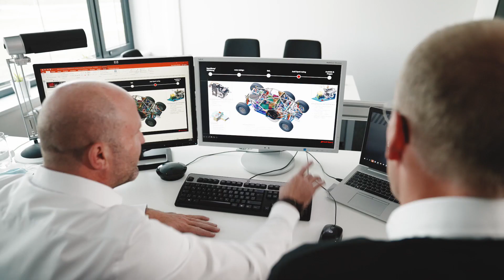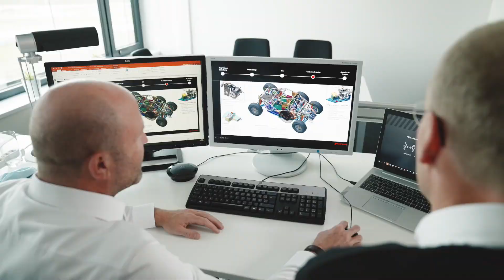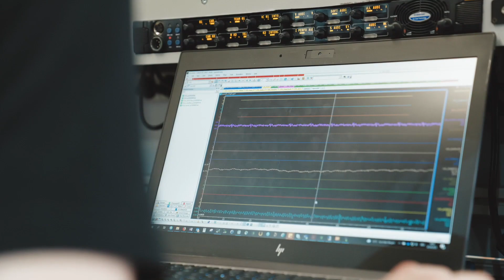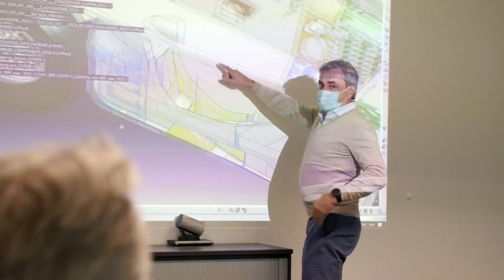Audi RS Q e-tron ready for the 2022 Dakar Rally - 4Legend.com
Audi is back to rally and it's fantastic to discover this new rally car and the embedded technologies.